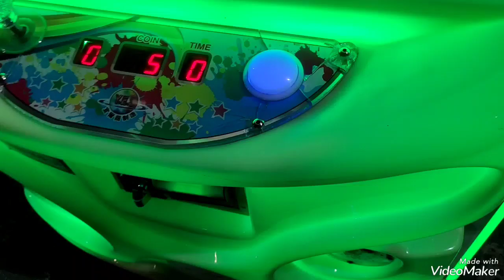Mas um vídeo top gravado, com direito a novidades eletrônicos na máquina de pelúcia Br machine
faz 30 minutos que gravamos o vídeo e já aproveitamos para postar ,para aproveitar a adrenalina que está na área kkkk.
um beijão para a Rafaela ,uma criança abençoada que curte os caçadores de Ursinhos.
parabéns para meu amigo Dorival e dona Maria Mércia que estão fazendo 14 anos de aniversário de casamento ,que Deus continue abençoando essa união com muito amor ,carinho e felicidades .